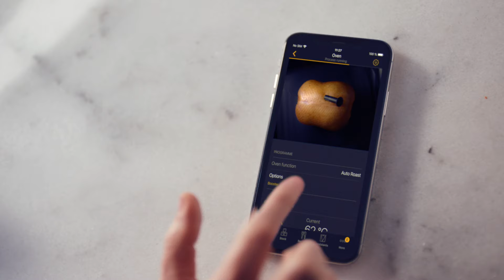Forno x Helena Rizzo | Generazione 7000 | Miele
I forni Miele stimolano la vostra creatività con una tecnologia intuitiva, pensata esattamente per voi. Ogni piatto risulterà esattamente come lo avete immaginato. Scoprite la sonda termometrica senza cavo, FoodView e TasteControl.

Questa è qualità che anticipa i tempi.